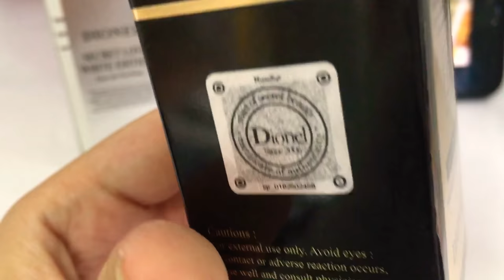[REVIEW] Nước hoa vùng kín Dionel Secret Love Black Edition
Tên sản phẩm: Nước hoa vùng kín Dionel Secret Love Black Edition
Quy cách đóng gói: 5ml/chai
Hãng sản xuất: Dionel
Xuất xứ: Hàn Quốc
Hiện nay nước hoa vùng kín Dionel Secret Love có 3 loại được nhiều cô gái săn lùng hiện nay:

​Secret Love Black Edittion: phiên bản Black là sự kết hợp hương thơm ngọt ngào của hương hoa cam, lan Nam Phi, cam đào và sự quyến rũ của hoa hồng, hoa nhài và hoa mộc lan tạo nét quyến rũ, bí ẩn và đầy mê hoặc.

Secret Love White Edittion: phiên bản White của Secret Love mang đến hương thơm trong sạch, mịn màng và ngọt ngào và mịn màng của cây xạ hương trắng cùng với sự phảng phất nhẹ nhàng, sắc sảo của hương hoa.

Secret Love Clean Cotton: màu xanh – mùi hương bạc hà tạo nên sự tinh khiết, ngọt ngào và tao nhã thích hợp cho những cô nàng ngày đèn đỏ.

Công dụng sản phẩm:

Nước hoa vùng kín Dionel Secret Love được chiết xuất từ các thành phần thiên nhiên như: dầu anh thảo, dầu hạt hướng dương, hoắc hương nên rất an toàn cho người sử dụng không gây nhờn rít khó chịu.
Đem lại hương thơm dịu nhẹ, quyến rũ  cho vùng kín.
Giúp làm sạch và loại bỏ mùi gây khó chịu.
Khử trùng và cân bằng độ pH.
Phù hợp với mọi loại da.
Lưu hương 16 -18 tiếng.
Kích thích sự hưng phấn.
Hướng dẫn sử dụng:

Với Nước hoa vùng kín Dionel Secret Love bạn có thể sử dụng theo nhiều cách phù hợp với nhu cầu của mình:
Nhỏ 1-2 giọt vào quần lót mỗi ngày, dung dịch sẽ hút đi mùi khó chịu và tỏa ra hương dễ chịu một cách nhanh chóng.
Khi tắm bồn: nhỏ 3~4 giọt vào nước. Mùi hương dễ chịu của nước hoa sẽ lan tỏa giúp bạn thư thái.
Khi đến kỳ kinh nguyệt: Nhỏ 1-2 giọt vào băng vệ sinh, giúp khử mùi khó chịu và cân bằng độ Ph.
Trong ngày hẹn hò: Nhỏ 1~2 giọt lên quần lót, cổ tay, cổ, gáy. Mùi hương của Secret Love sẽ tạo cho bạn một bầu không khí lãng mạn, ngọt ngà.